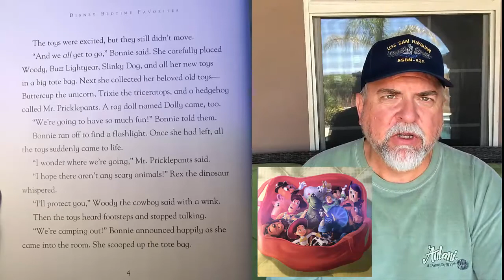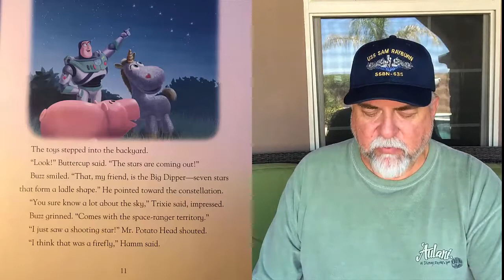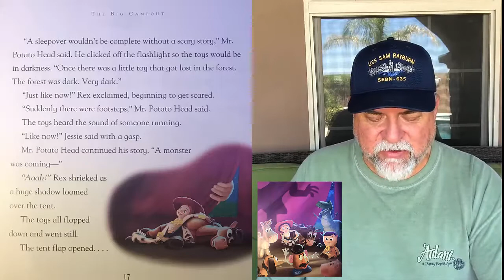Toy Story - The Big Campout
Papa reading "Toy Story - The Big Campout"
Copyright Disney Press, New York